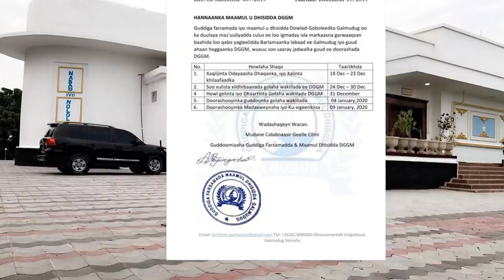DEG DEG MD LAFTA GAREN OO U HANJABAY SH SHARIF & XASAN SH DAGAALKII ADUUNKA